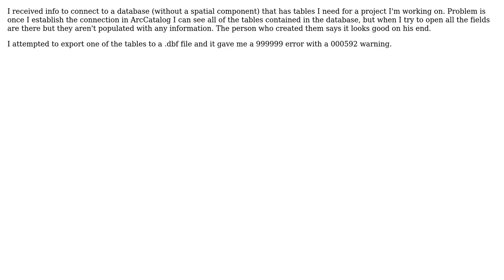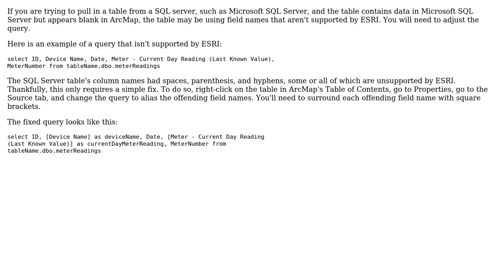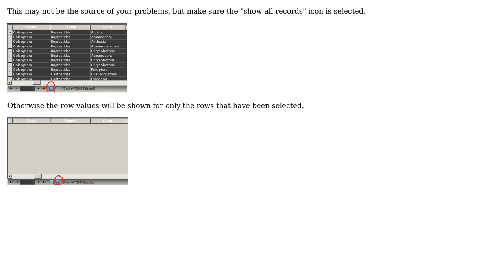GIS: ArcCatalog database connection showing blank tables (3 Solutions!!)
GIS: ArcCatalog database connection showing blank tables

With thanks & praise to God, and with thanks to the many people who have made this project possible! | Content (except music & images) licensed under CC BY-SA | Music | Images & others | With thanks to user Zachary Ordo - GISP user reevesii user PolyGeo user NULL.Dude user agilvarrydot and the Stack Exchange Network Trademarks are property of their respective owners. You are responsible for your own actions.